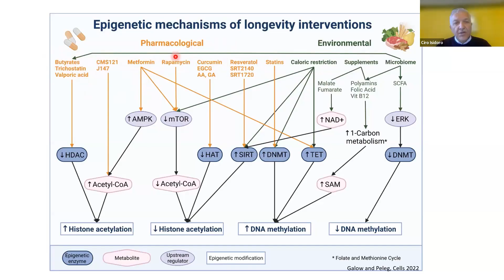Scuola di Ippocrate - Una nuova visione della medicina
Presentazione Scuola di Ippocrate anno 2023